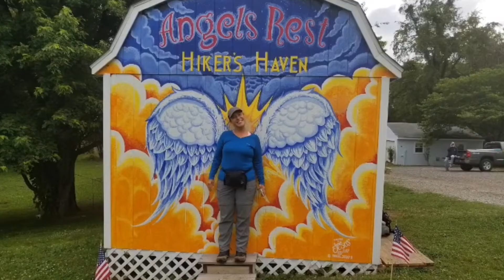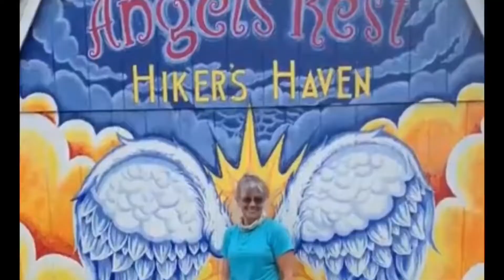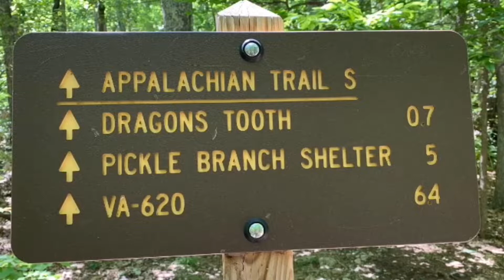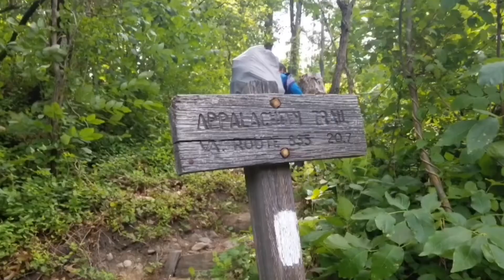Pearisburg to Roanoake VA